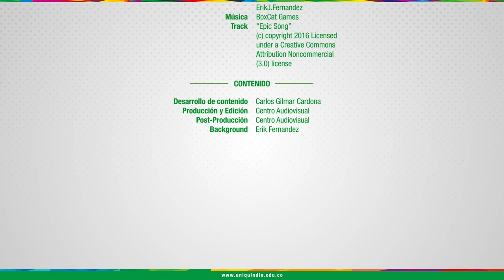Emprenderismo - Unidad 4 - Presentación